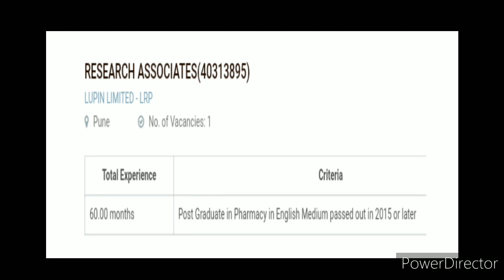Job For LUPIN Pvt Ltd, Pune, Maharashtra.